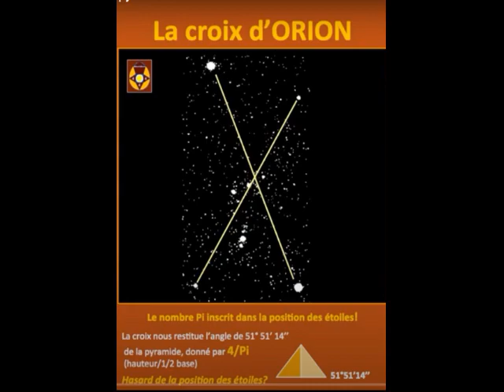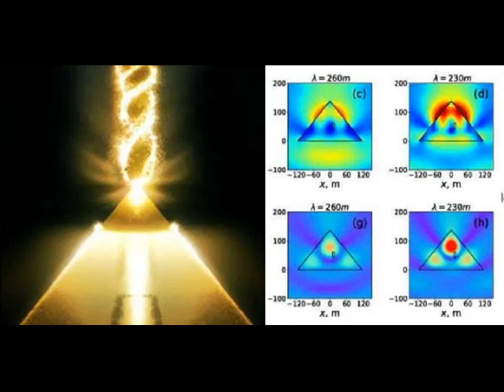17. Les pyramides ne sont pas des tombeaux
Les pyramides nous dévoilent que l’énergie libre existait déjà  il y a 10.000 ans  pourtant  cette technologie nous est cachée.  Certaines révélations et configurations planétaires qui se dérouleront en 2021 laissent à penser que nous pourrions enfin y avoir accès. La vidéo « l’œil d’Horus  Saqqarah la machine quantique »  Que j’ai mise dans les liens explique de façon très détaillée comment et pourquoi ont été conçues les pyramides. Vous comprendrez d’autant mieux comment cette technologie pourrait changer notre vie de façon matérielle mais aussi spirituelle à un niveau auquel nous pouvons à peine nous imaginer.

Mathieu Laveau : Le message des pyramides - YouTube

Q INFOS – D Trump, Nikola Tesla, Part 1. – L'Informateur. (qactus.fr)
Lien odysee